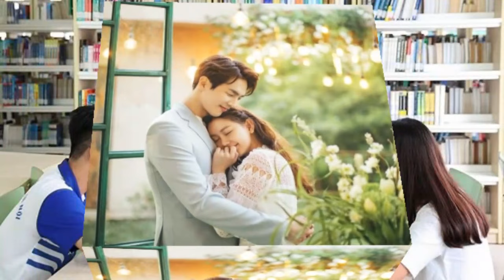Bên giảng đường chia xa. Nhạc Ngô Tín . Phóng tác thơ Hữu Thái . Tiếng hát Ánh Hà